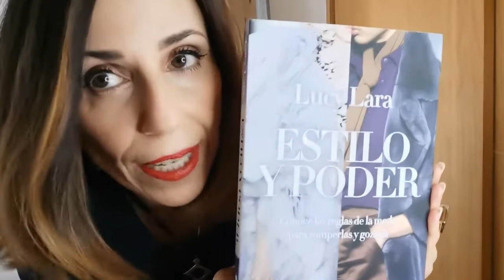Redescubre tu clóset con Lucy Lara. Parte 2.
Durante esta cuarentena, Lucy Lara nos invita a redescubrir qué tenemos en nuestro clóset y aprovechar al máximo las prendas.